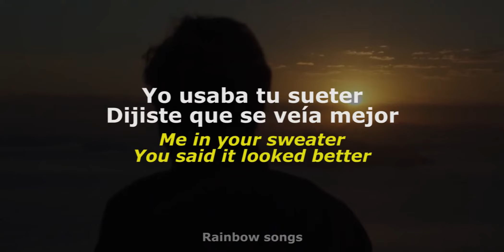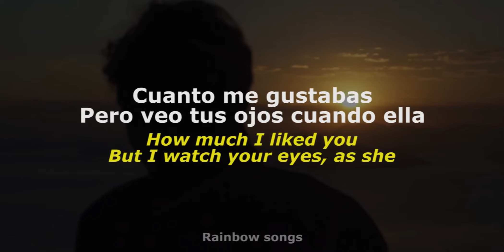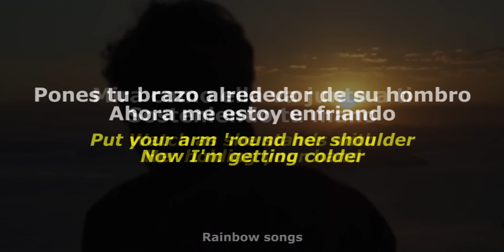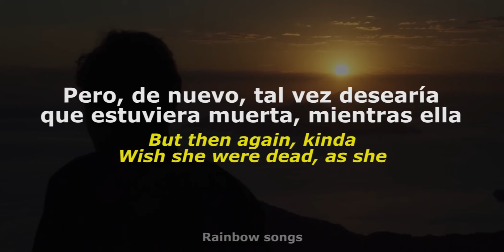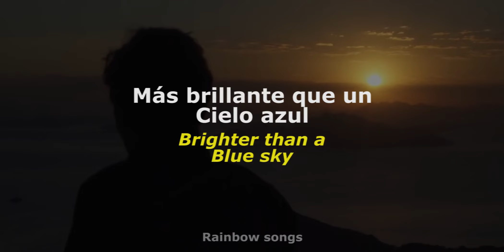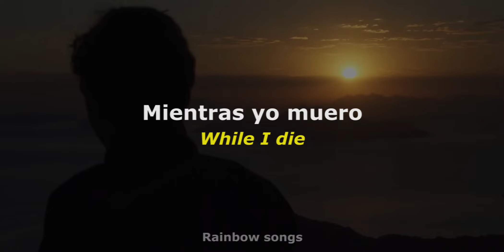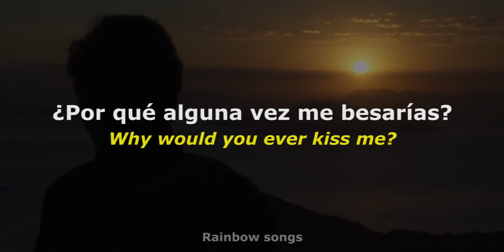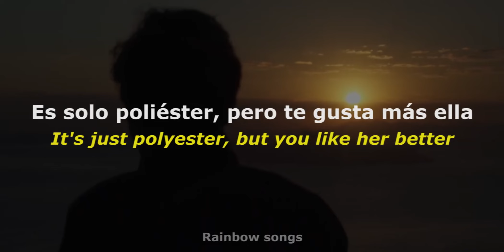Heather - Conan Gray // Sub. Español - English